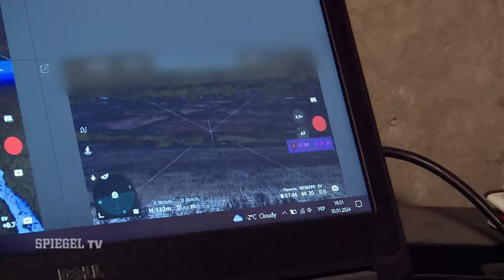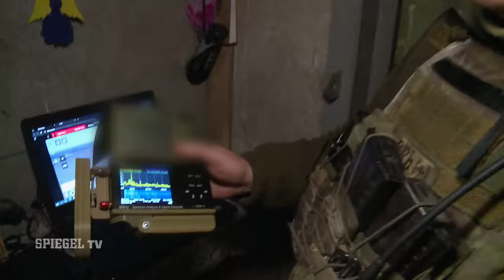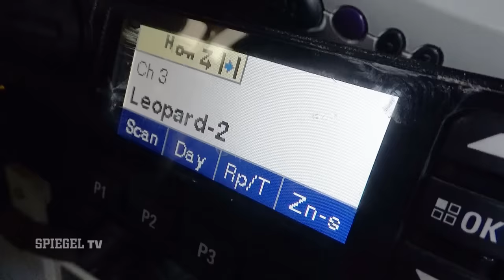Reporter unter Beschuss: Frontbericht aus dem ukrainischen Kriegsgebiet | SPIEGEL TV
Vor fast genau zwei Jahren fiel Putin in sein Nachbarland ein. Zwar konnten die Ukrainer die Angreifer vorübergehend zurückdrängen, doch seit Russland seine Kriegswirtschaft hochgefahren hat, greifen Putins Truppen wieder an allen Fronten an.

Der Vorrat russischer Soldaten und Waffen scheint unerschöpflich. Auf ukrainischer Seite geht dagegen die Munition aus und der Westen zögert mit zusätzlichen Waffenlieferungen. Ein Ende des Krieges scheint nicht in Sicht zu sein.

SPIEGEL TV über Bombenangriffe auf die Zivilbevölkerung und über heftige Kämpfe an der Front im Osten, wo auch unser Kamerateam selbst unter Beschuss geriet.